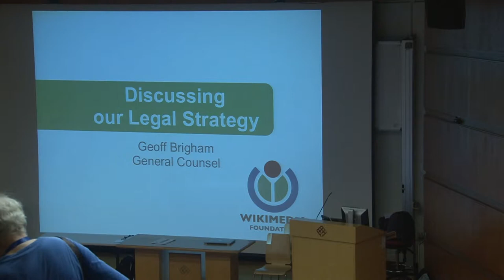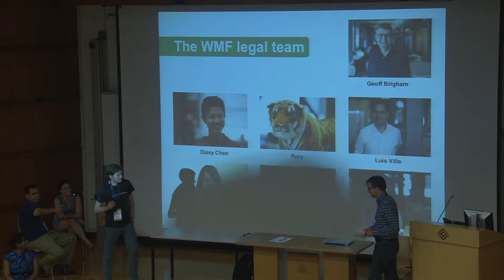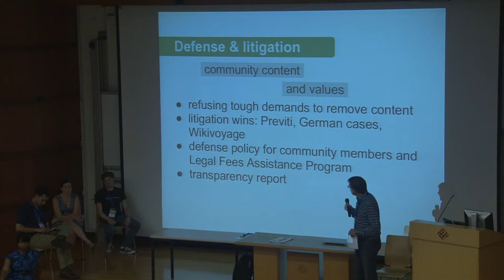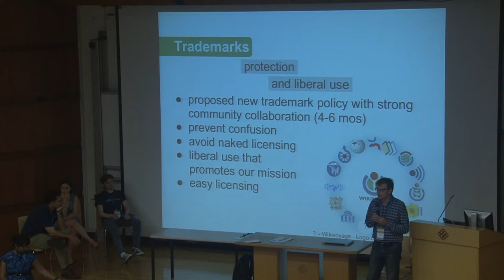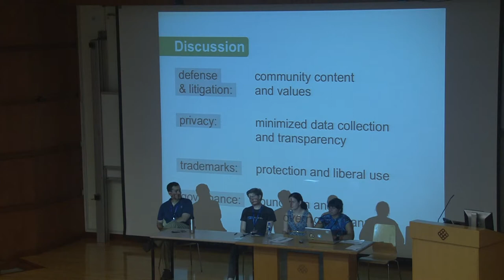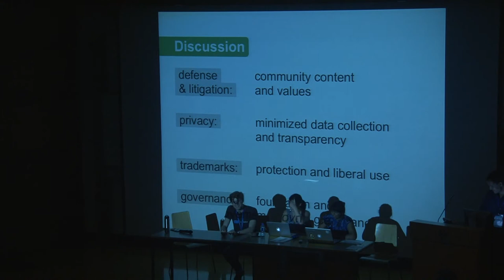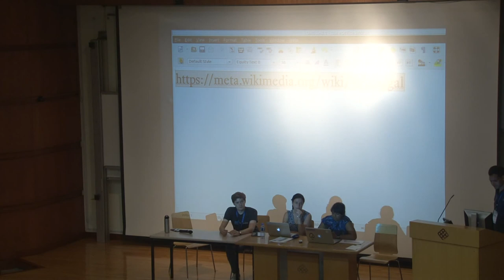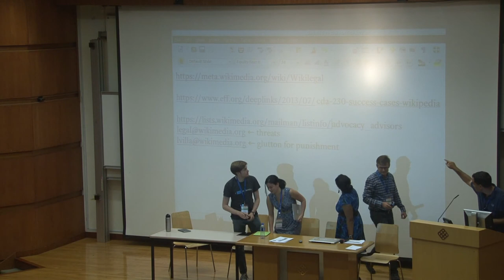Discussing our Legal Strategy - Geoff Brigham et al